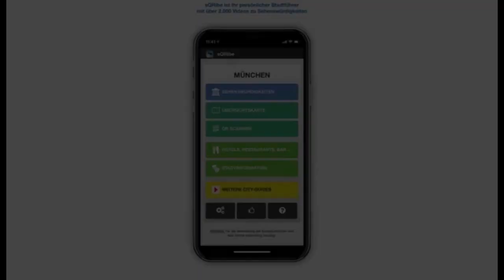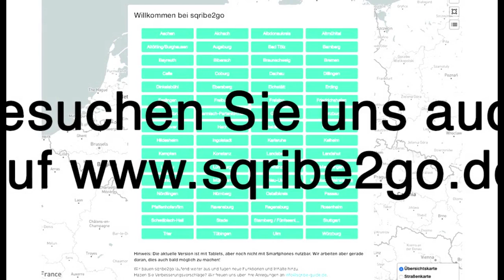Schillerhäuschen bei Dresden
Das Schillerhäuschen - "Geburtsort" der Ode an die Freude?

Friedrich Schiller hat unzählige Balladen, Dramen, Gedichte und wissenschaftliche Abhandlungen verfasst. Trotzdem kennen viele Menschen ihn vor allem als den Dichter der Ode „An die Freude“, die durch die Vertonung durch Ludwig van Beethoven in seiner 9. Symphonie weltberühmt wurde.

Schiller kam 1785 nach Dresden, wo er sich die darauffolgenden zwei Jahre aufhalten sollte. In den Sommermonaten der Jahre 1786 und 1787 wohnte er in dem kleinen Gartenhaus seines Freunds und Gönners Christian Gottfried Körner in den Weinbergen oberhalb der Loschwitzer Brücke. Der Weg heißt bis heute Körnerweg. In jenem Gartenhäuschen, das heute ein Schiller-Museum beherbergt, soll Schiller die unsterblichen Verse seiner Ode zu Papier gebracht haben. „Freude, schöner Götterfunken, wir betreten feuertrunken, himmlische Dein Eigentum...“ . Vielleicht förderte ein edler Tropfen aus den umliegenden Weinbergen den Gedankenfluss des Dichters.

Da Schiller gleichzeitig eine Wohnung in der Nähe des Neustädter Marktes gemietet hatte, sind sich Fachleute bis heute nicht wirklich sicher, ob der „Geburtsort“ tatsächlich das Gartenhäuschen war. Es ist eh nicht mehr original erhalten, sondern wurde 1813 bei der Dresdner Schlacht gegen Napoleon nachweislich zerstört. Das heutige Gebäude entstand 1820 – da war der Dichter bereits 15 Jahre tot.